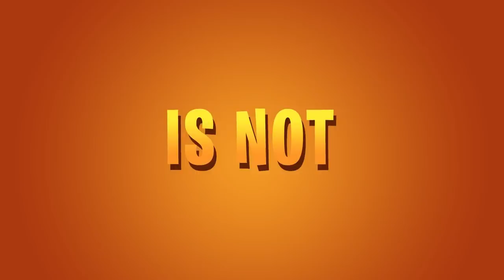Beyblade Burst Turbo 33+ New Episodes - Shinchan in Disney's New Show - Luca in Tamil on Disney+